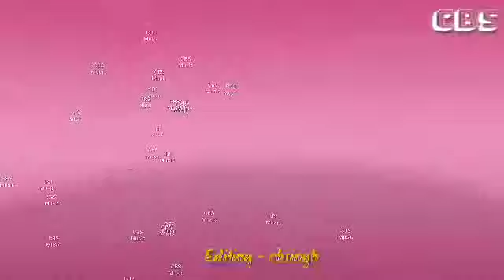Badan Jude Hote Hain